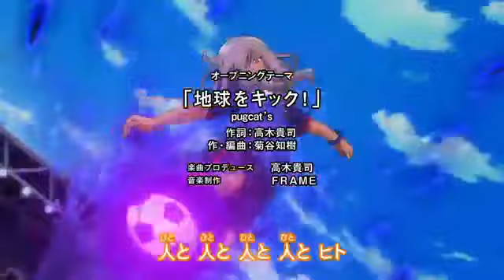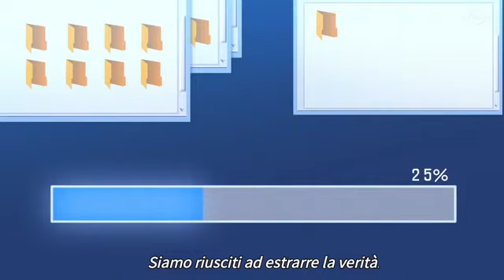Inazuma Eleven Full Episode